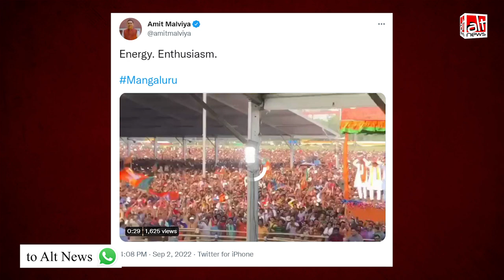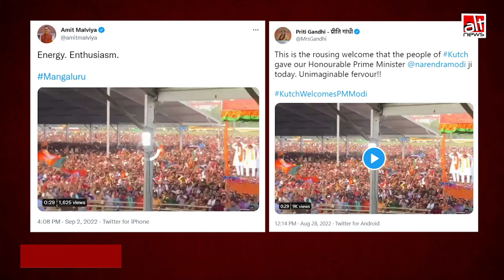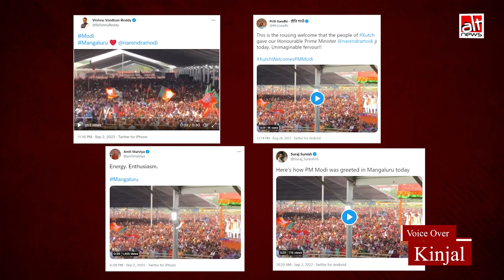BJP नेताओं ने 3 साल पुराना वीडियो PM मोदी की हाल की रैली का बताकर शेयर किया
A video of a swarm of crowds was shared by BJP IT Cell head Amit Malviya as visuals from PM’s rally in Mangalore. While Priti Gandhi shared the same clip as video from Kutch. Alt News found these claims to be false.